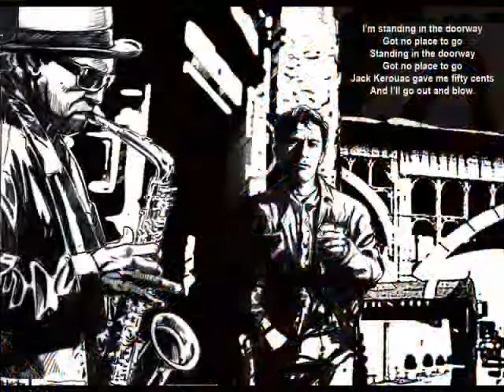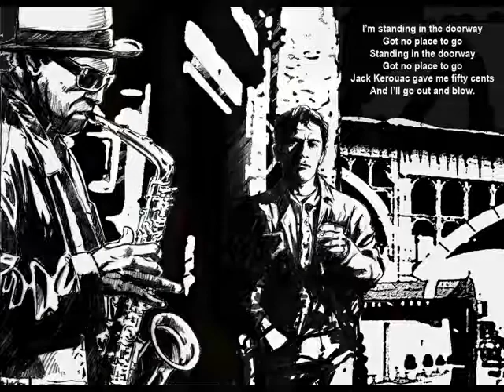Charlie Rouse Merci Bon Dieu